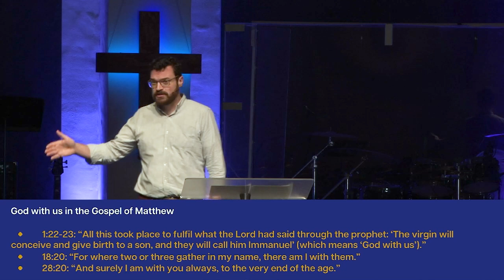The Sending and Accompanying God | Matthew 10:1-15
Robert Edwards